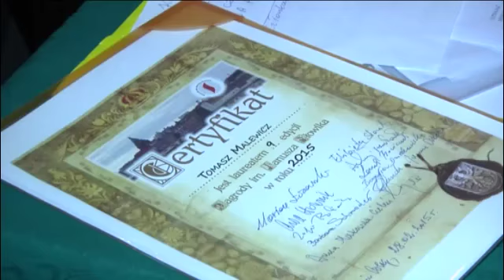Kultura - Tomasz Malewicz, CKN „Centrala”